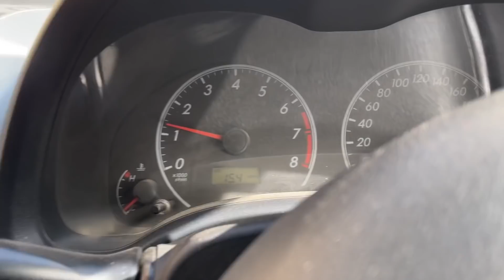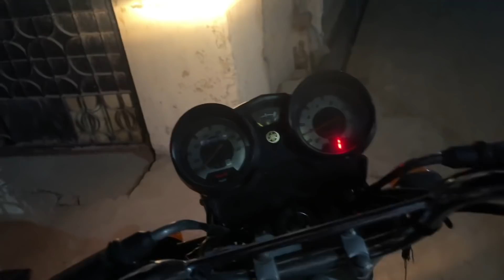Honda 2022 Engine fault🙂| Yamaha YBR lia jay ? | Day without My 125 | fans | Ahmadshah